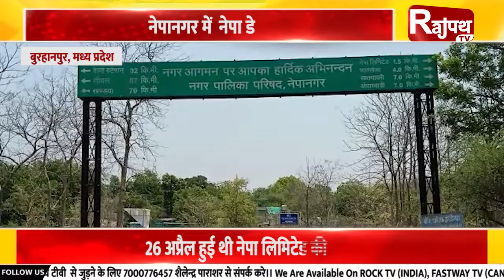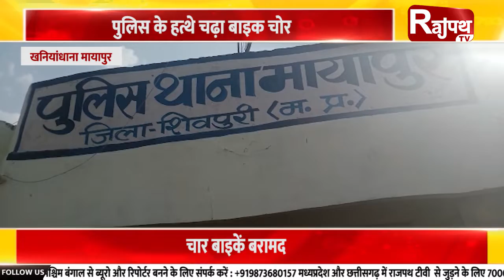खबरें मध्य प्रदेश से ... Rajpath TV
नेपानगर में  नेपा डे
26 अप्रैल हुई थी नेपा लिमिटेड की स्थापना

पुलिस के हत्थे चढ़ा बाइक चोर
चार बाइकें बरामद